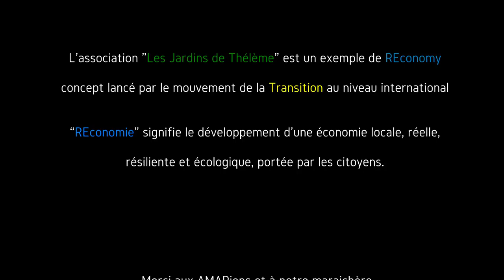SET et Les Jardins de Thélème - Transhumance des courges 2017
Les Jardins de Thélème est une association de maraîchage située à  Mandres-les-Roses (94) sur le plateau Briard. La majeur partie de la production de légumes est consommée par l'AMAP "Les Paniers Bio 2 Sucy" appartenant à l'association SET "Sucy Environnement et Transition".
Ce film montre comment nous avons résolu cette année la question du stockage de la récolte.
Ce film a été réalisé grâce aux moyens techniques de "Val-de-Marne en Transition".